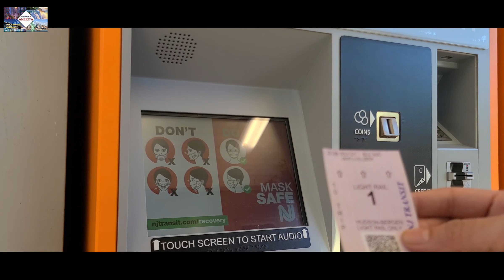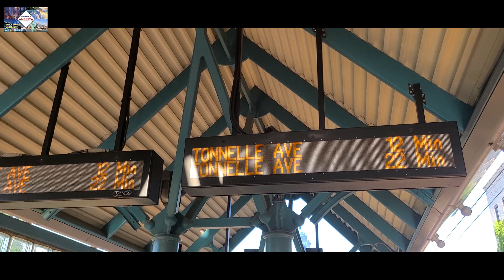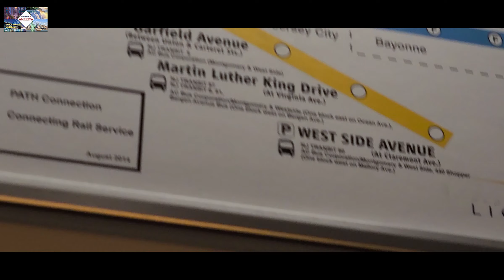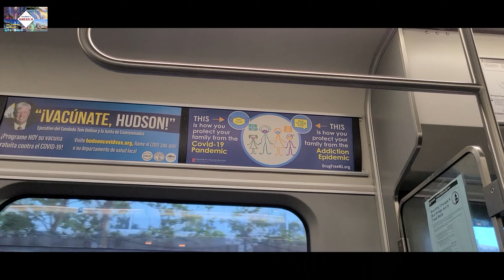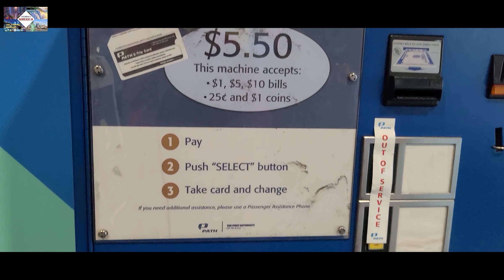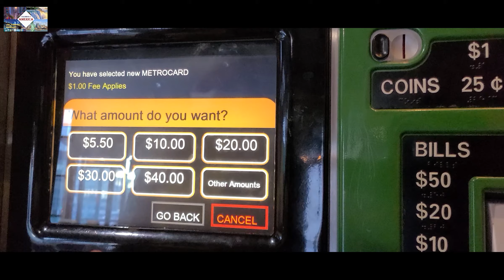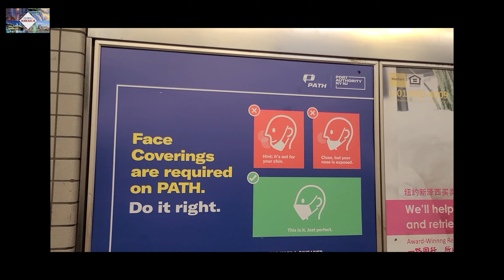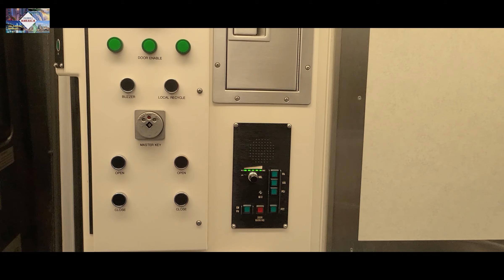Light Rail & PATH train ride | Public transport system NYC Guide | How to go to time square New York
नमस्कार, आज आम्ही यूएसए सार्वजनिक वाहतूक प्रणालीचा अनुभव घेत आहोत. आम्ही लाईट रेल आणि पाथ ट्रेन मध्ये प्रवास करत आहोत. मला आशा आहे की आपणा सर्वांना आवडेल.

Time Codes:
0:00 - starting Intro
1:00 - Ticketing machine for light rail
1:50  - Light rail station tour
4:00  - LIGHT Rail ride
7:38  - exchange place station
8:00  - PATH TRAIN Station at Exchange Place
9:00 - Path tickets Information
12:35 - PATH train ride
14:28 - PATH station at WORLD TRADE CENTER
15:20 - SUBWAY Station WTC, NYC
15:25 - Next Vlog Teaser

Below are my previous videos links. Link वर click करून तूम्ही बाकी सर्व videos बघू शकता.

Vlog 21 | New York City tour | Manhattan at night | Driving tour

Vlog 20 | Little INDIA in America |Indian street in Jersey City, New Jersey, USA.

Vlog 19 | Exchange Place, Jersey City, NJ, USA| New York skyline and waterfront

Vlog 18 | Travel break at Sheetz gas station| Rest area in America

Vlog 17 | Road trip to New York City

Vlog 16| Pfizer vaccination Mass drive in America

Marathi Vlog 15|अमेरिकेतील घरं लाकडी? Columbus chi America|Marathi mulgi in America| houses in USA

Marathi Vlog 14|अमेरिकेतील ice-cream store|Cold stone creamery| Columbus chi America

Marathi vlog 13|अमेरिकेतील दवाखाना व आरोग्यसेवा|US healthcare system|Columbus chi America

Marathi Vlog12|अमेरिकातील Drive-thru ची सुविधा|let’s go to Starbucks Drive thru|Columbus chi America

Marathi vlog 11|अमेरिकेतील भारतीय street food restaurant|वडा पाव😋 आणि बरच काही|Columbus chi America

Marathi Vlog 10|Costco wholesale|अमेरिकेतील सगळ्यांत मोठ wholesale मार्केट|Columbus chi America

Marathi Vlog 9| अमेरिकेत आलेला snowstorm| Snowstorm in USA Columbus chi America।Mi Marathi | Snowfall

Marathi Vlog 8||अमेरिका एवढी स्वच्छ कशी??||Columbus chi America| |IndianVloggerInAmerica| |Marathi mulgi

Marathi VLOG 7| |अमेरिकेतील शहरातून भटकंती| |Dublin downtown USA | |Columbus chi America| |Marathi mulgi

Marathi Vlog 6| |अमेरिकेतील जगप्रसिद्ध retail grocery store, Walmart| |Columbus chi America| |Supermarket

Marathi VLOG 5 || चला फिरूया अमेरिकेतील residential colony मध्ये! Columbus chi America|| Marathi mulgi

Marathi Vlog 4|| अमेरिकेतील Automatic car wash|| Columbus chi America || auto car wash in USA|

Marathi Vlog 3 || Christmas in America || नाताळ व नववर्षाचे स्वागत || Marathi mulgi in America

Marathi Vlog 2 | अमेरिकेतील भारतीय किराणा दुकान | Indian grocery store in America | Columbus chi America

Columbus chi America | Marathi Vlog 1 | माझी ओळख | Marathi mulgi in America